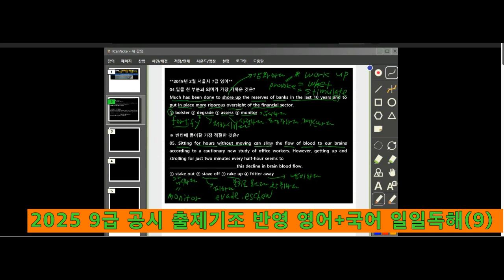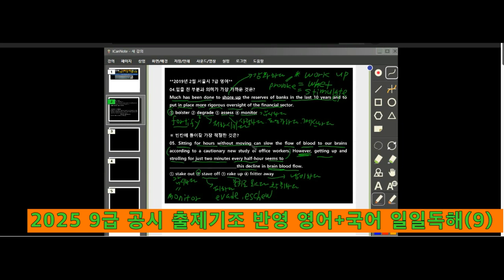[2025 9급 영어+국어 논리격파독해 9강] YBM김태동 에어클래스논리독해